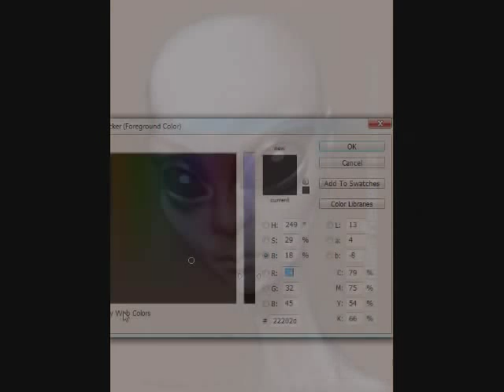Codie Young as an alien by William Fiesterman.wmv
Codie Young is a really attractive young fashion model. I have nothing against her. just. she reminds me of an alien!! LOL Sorry Codie. Anyway this was done as my sketch of the day on Facebook. It is all digital and it took me about 30 minutes to draw.